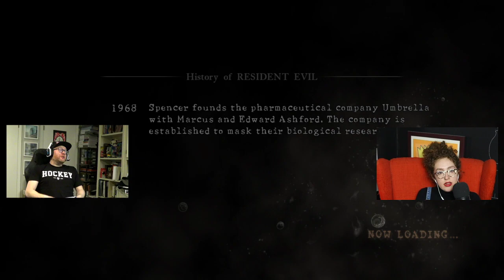THE BIG CINCO! - Part 2 | Resident Evil 5 with Jeff Bakalar